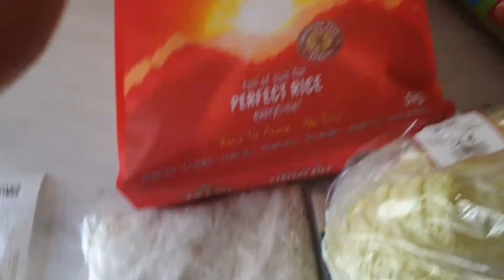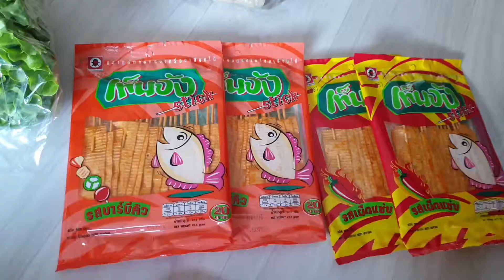หิวของไทยไปร้านเอเซีย ได้มะละกอมาราคาแพงหน่อยกินๆไปก่อนจ้า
หิวอาหารไทย#4 décembre 2020